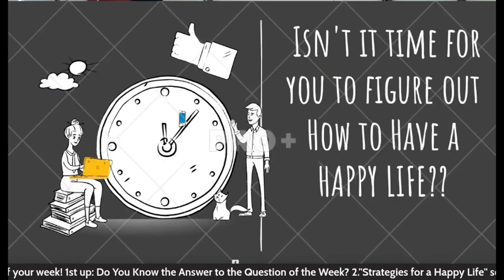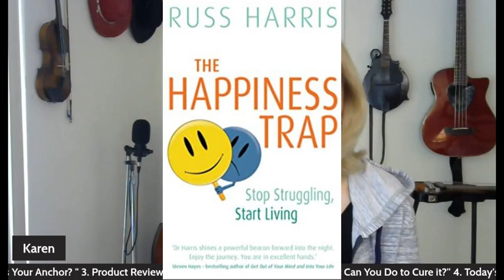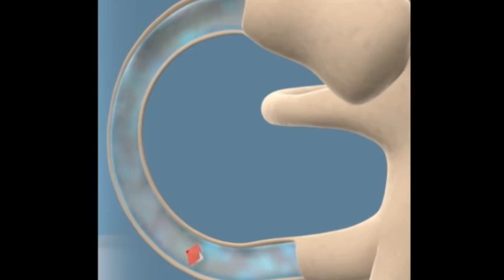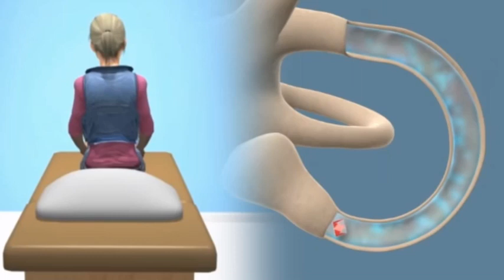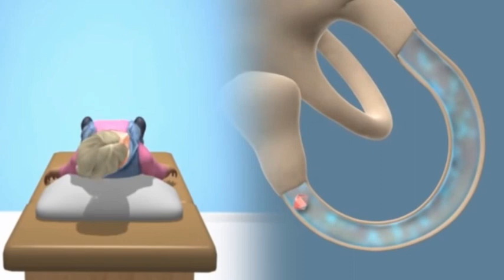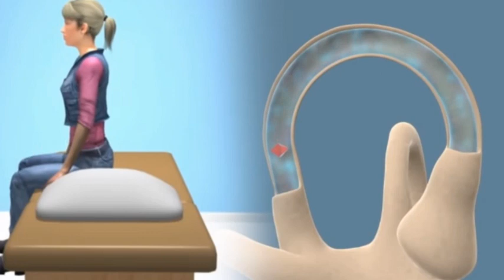Good News Wednesday Show with Karen Donovan Long Island Edition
Welcome to the Good News Wednesday Show! Put a smile on your face & get tips & inspiration to help you through the rest of your week!  Tonight on "Strategies for a Happy Life" segment: "What's Your Anchor? Then on Product Reviews:  What is Vertigo and What Can You Do to Cure it?"  Don't forget to Request your "Monday Morning Wake Up" Newsletter! See you soon!
Buying a Long Island Home? Search ALL Homes For Sale

Selling Your Long Island Home?

Donovan Brothers Realty Inc.